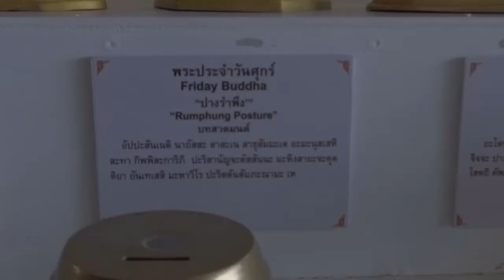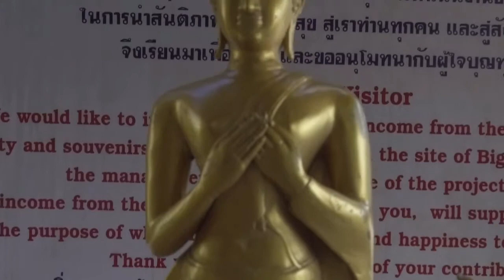Что посмотреть на Пхукете: Большой Будда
Достопримечательности острова Пхукет — Большой Будда. Коротая видео экскурсия.